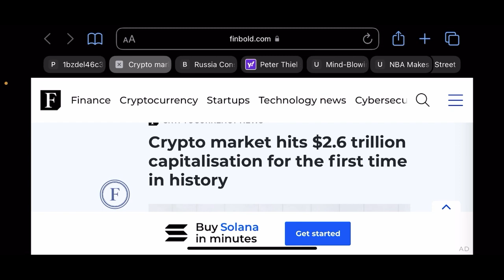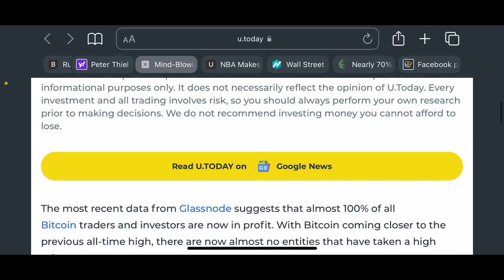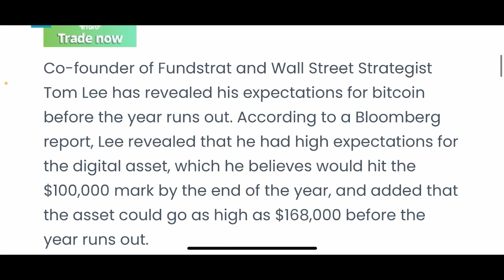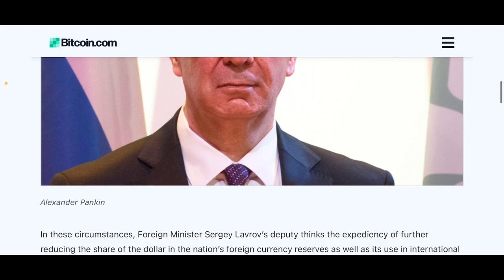Bitcoin 2021 Target $168k, Analyst Says, 99.7% Holders Profit, Altcoin Pump| Daily Crypto Hindi #150